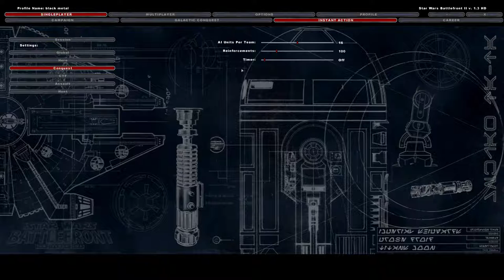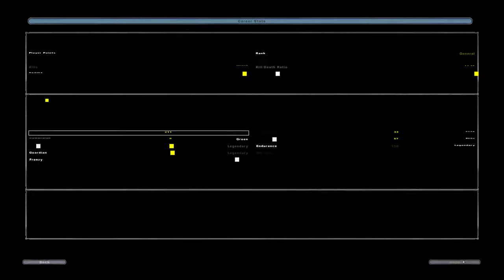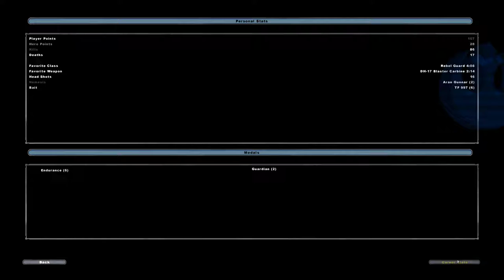Star Wars Battlefront II 2005 more dark times maps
very hard maps